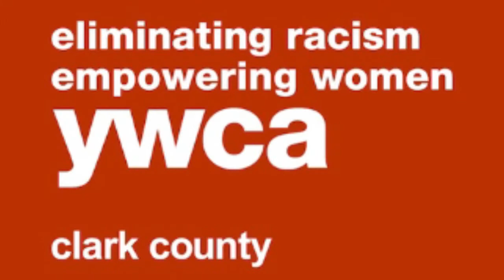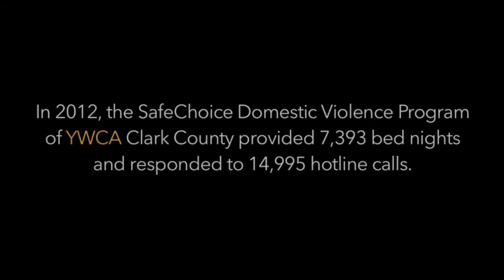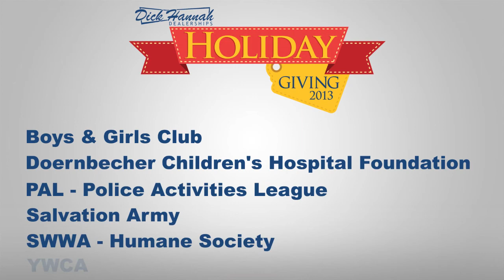Dick Hannah Holiday Giving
Dick Hannah Dealerships partners with numerous local charities to give back during the holiday season.